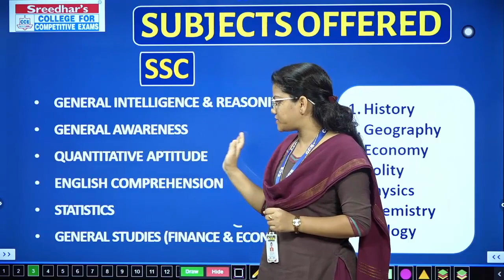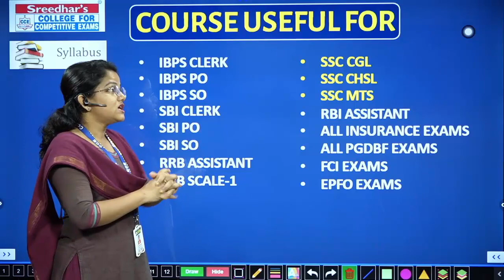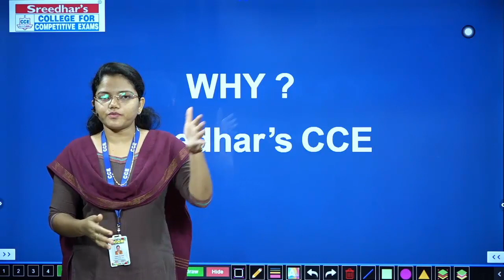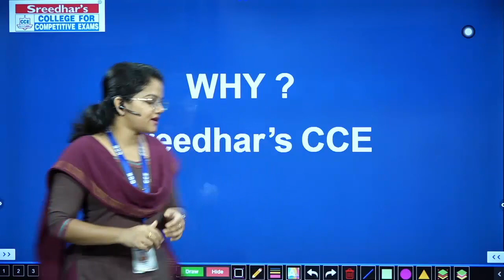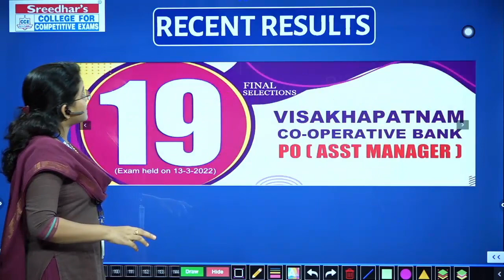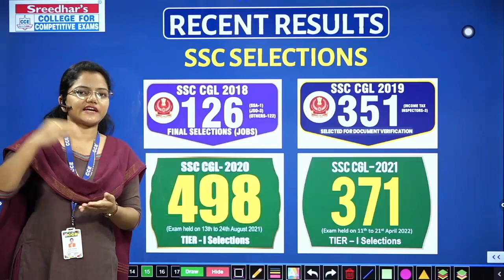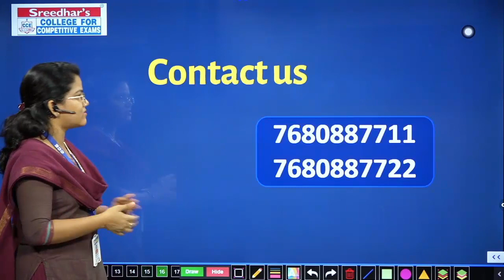Best Bank, FCI and SSC Coaching Institute in Hyderabad | Best SBI PO, SBI SO/Clerk Coaching Center